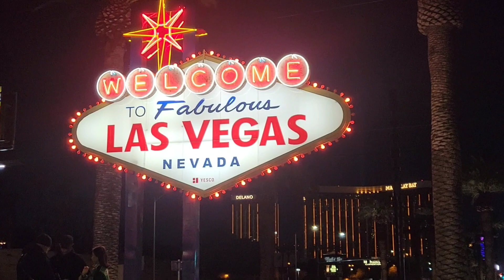El Cartel de Bienvenido a Las Vegas.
En este video les doy un tour al cartel Bienvenido a Las Vegas, en la cuidad de Las Vegas, Nevada. USA.